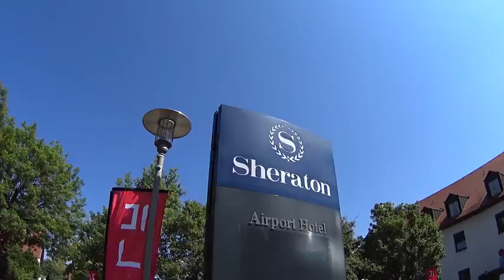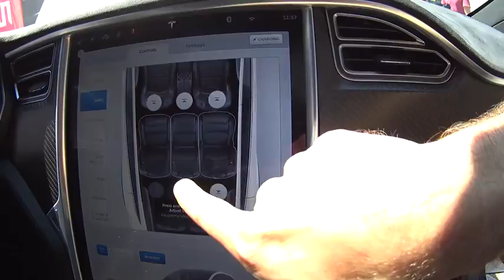Essai Tesla Model X 2016 Test Drive and first impressions Largus fr